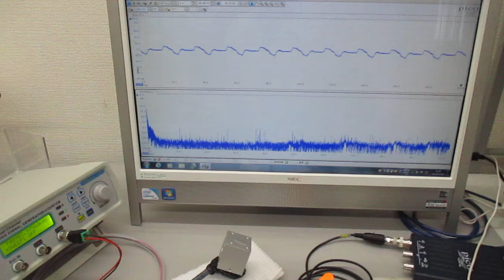超音波プローブの発振制御による表面検査実験